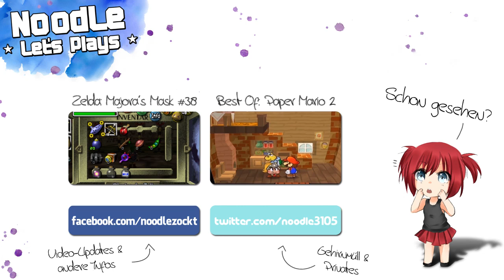Let's Play The Legend of Spyro: A New Beginning #13 - Hochkap [blind!]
Der Ingame-Sound ist nur auf einer Seite zu hören (obwohl alles in Stereo eingestellt ist). Ich weiß leider nicht woran genau das liegt.